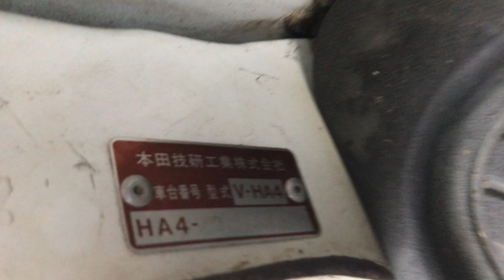ACTY TRUCK HA4-2018624